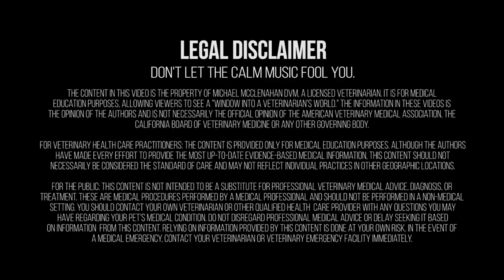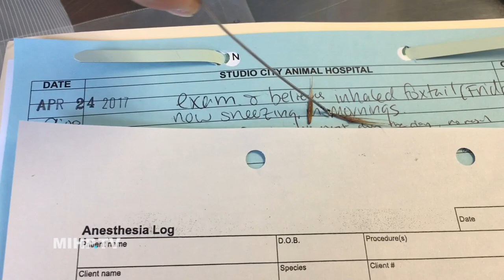Foxtail Removal From Dog Nose - Benny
The Bow Tie Vet Guy takes the case of Benny who is excessively sneezing, a common reaction to there being something up his nose. Dr. Mike and veterinary technician, Jessica "Jesse" Johann, put Benny under and begin a search through his nose to extract the foxtail.

As always, Dr. Mike and all recorded in this video are medical professionals. DO NOT TRY THIS AT HOME. THIS IS NOT A HOW TO VIDEO.

For Veterinary Health Care Practitioners: The content is provided only for medical education purposes. Although the authors have made every effort to provide the most up-to-date evidence-based medical information, this content should not necessarily be considered the standard of care and may not reflect individual practices in other geographic locations.

For the Public: This content is not intended to be a substitute for professional veterinary medical advice, diagnosis, or treatment. These are medical procedures performed by a medical professional and should not be performed in a non-medical setting. You should contact your own veterinarian or other qualified health care provider with any questions you may have regarding your pet's medical condition. Do not disregard professional medical advice or delay seeking it based on information from this content. Relying on information provided by this content is done at your own risk. In the event of a medical emergency, contact your veterinarian or veterinary emergency facility immediately.

Or the short version:

Dr. Mike is a professional working in a professional setting. He has lots and lots of training. Do not try this at home. Seriously. Don't. Bad things could happen.